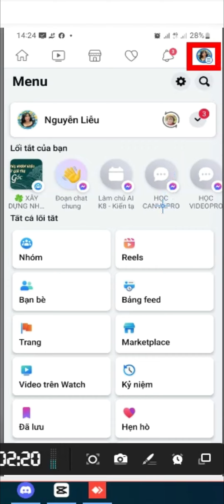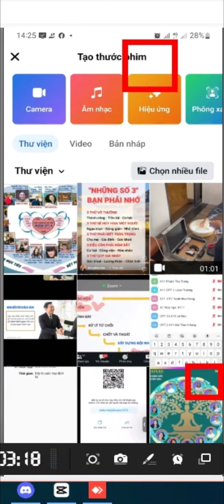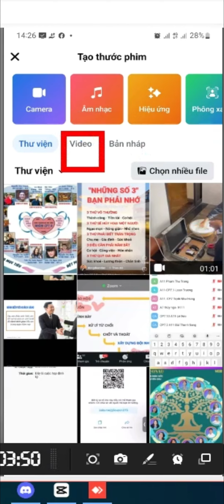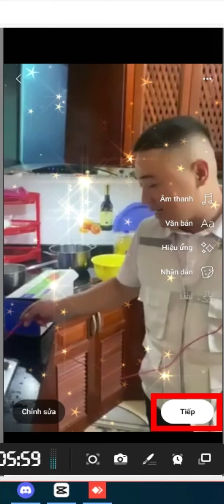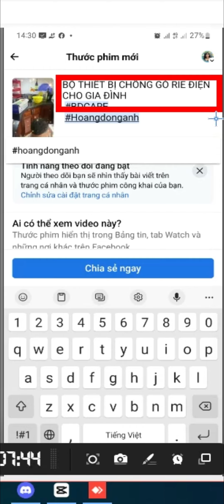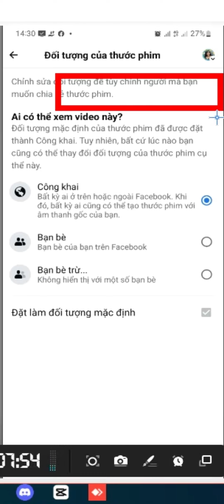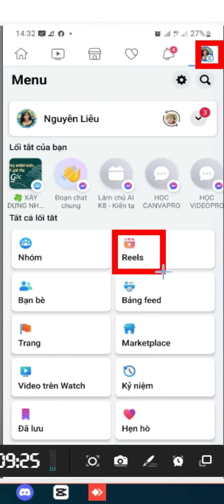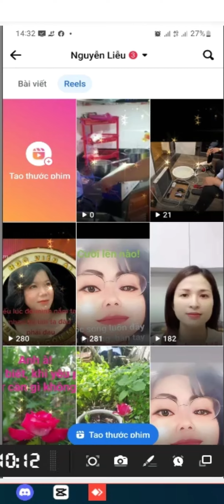Hướng dẫn đăng video lên kênh Reels của Facebook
Như đã hứa, hôm nay Nguyễn Liễu chia sẻ đến các bạn cách đăng video lên Reels của Fb. Huy vọng sẽ giúp cho các bạn cần đăng bài nhé. Chúc các bạn thành công!